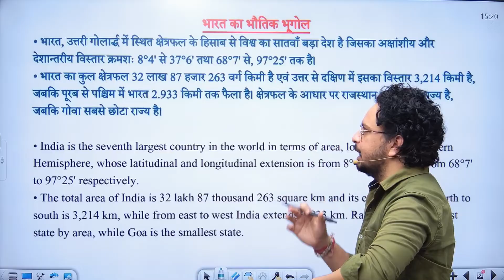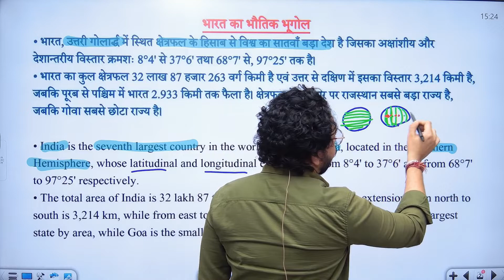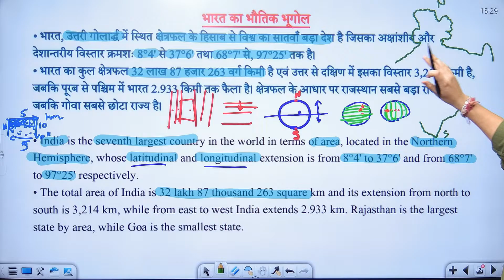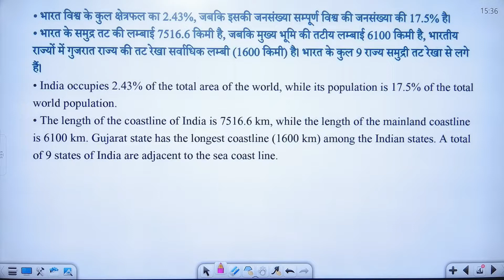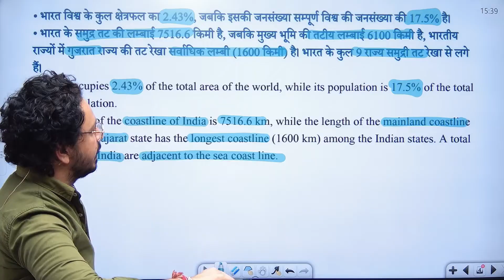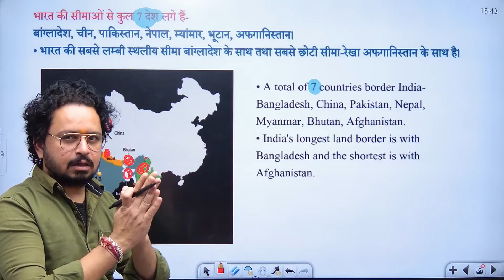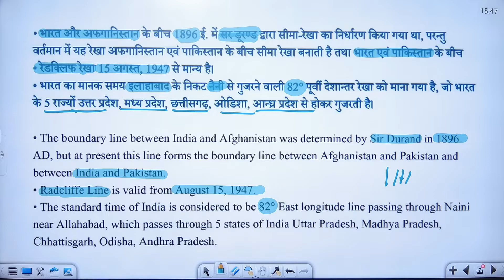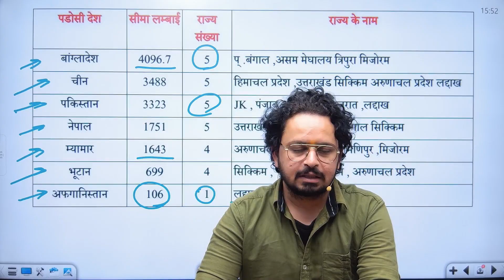INDIAN GEOGRAPHY FOR AIIMS BSC NURSING 2024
MH BSC NURSING CET 2024  NEW UPDATE INDIAN GEOGRAPHY FOR AIIMS BSC NURSING 2024

aiims gk 2024 general knowledge for aiims nursing 2024 | best gk mcqs
aiims gk 2024
aiims gk questions 2024
aiims gk questions
aiims gk previous year question paper
aiims gk
aiims bsc nursing gk syllabus
aiims nursing gk questions 2024
aiims norcet gk questions
gk aiims bsc nursing
aiims norcet gk questions 2024
aiims bhopal gk
aiims bsc nursing and paramedical
aiims bsc nursing biology
aiims bsc nursing entrance exam previous year question papers
aiims bsc nursing entrance exam application form 2024 last date
aiims bsc nursing 2024 form date
aiims bsc nursing 2024 date
aiims bsc nursing 2024 classes
aiims bsc nursing 2024 notification
aiims bsc nursing 2024 malayalam